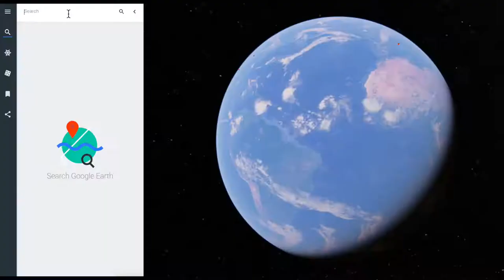FERRARI 488 GTB - Prestige Motor Haus - PMH